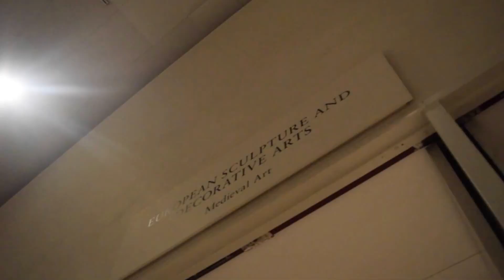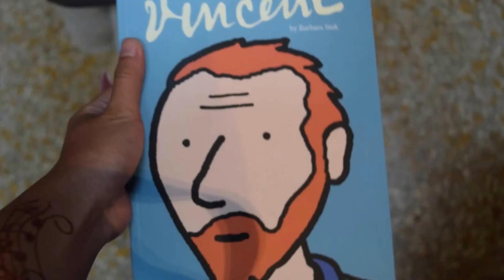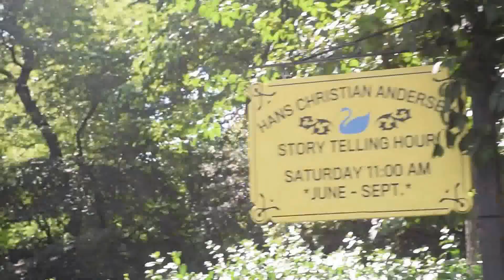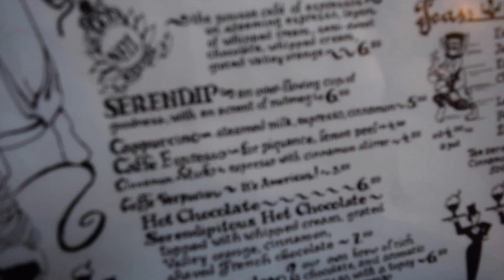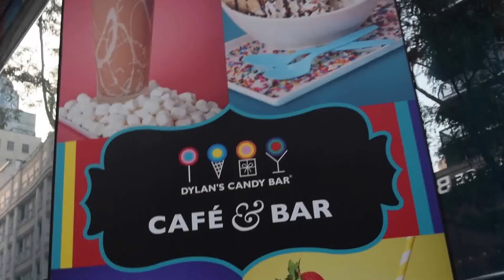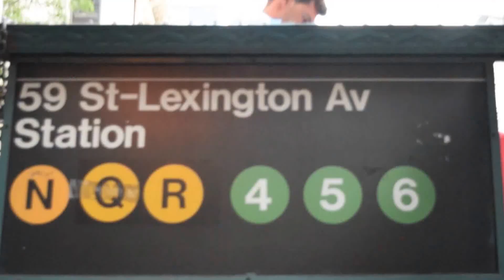NEW YORK DAY 7 - SUMMER 2015 (Central Park, The Met & Serendipity)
Our seventh day in New York! We biked and got lost in Central Park, went to the Met and the lovely Serendipity!

♡ SONG USED ♡
I'll Believe You When - Matchbox Twenty